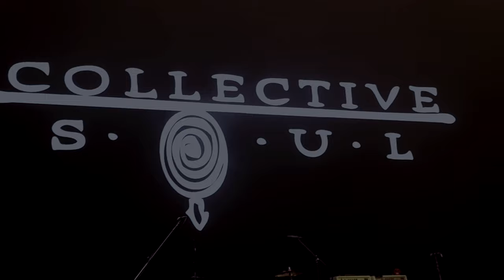Collective Soul - Full Show - 07/29/2023 - Hard Rock Casino - Wheatland, Ca. - 4K Video - HQ Audio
Video by Bigdigs26
HD audio - outman77
Additional audio - vibrioidxire
Mixed by outman77